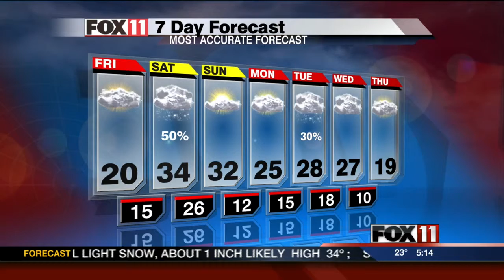Today's Video Forecast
Briefly cooler today, Light Snow Saturday